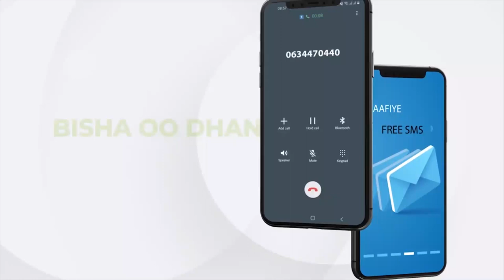Madaxweyne ku-xigeenka JSL oo qaabilay Ergayga Finland u qaabilsan nabadda geeska Afrika.